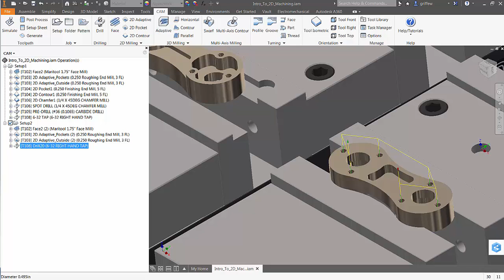Inventor HSM QUICK TIP: Default Folders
How to set your default folders in the CAM browser.